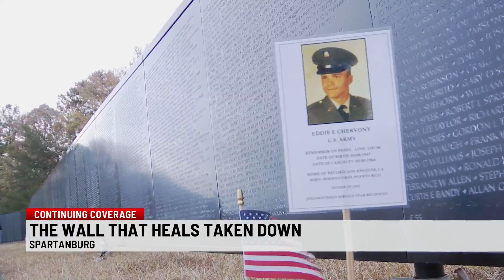The Wall That Heals taken down